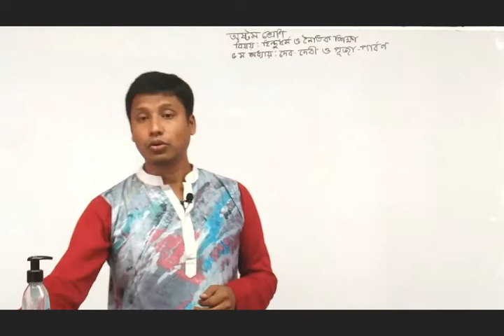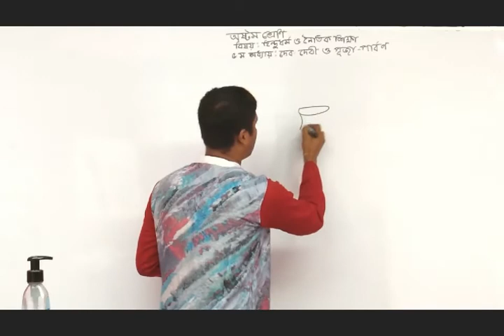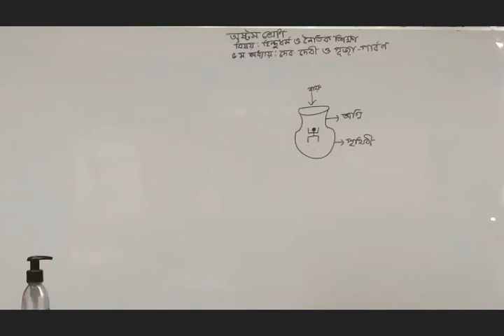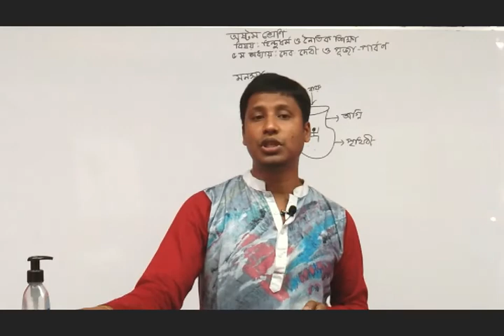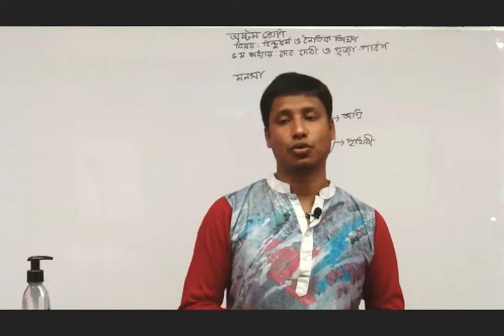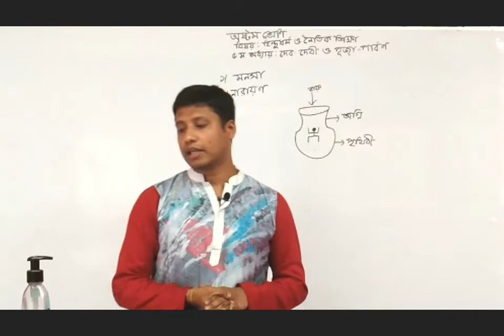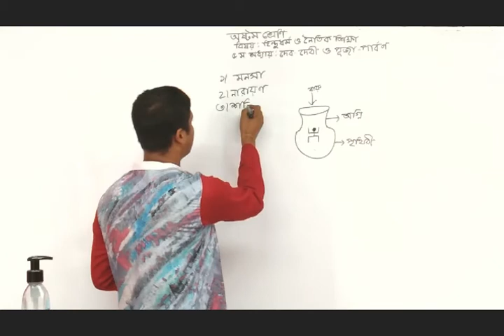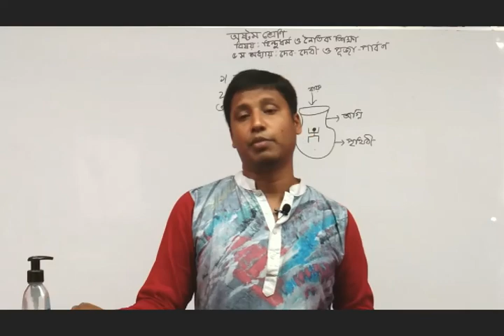৮ম বিষয়;হিন্দুধর্ম ও নৈতিক শিক্ষা অধ‌্যায় ৫ম,দেব দেবী ও পূজা পাবণ পর্ব ৭, লেকচার = ভাস্কর দাস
৮ম বিষয়;হিন্দুধর্ম ও নৈতিক শিক্ষা অধ‌্যায় ৫ম,দেব দেবী ও পূজা পাবণ পর্ব ৭,  লেকচার = ভাস্কর দাস